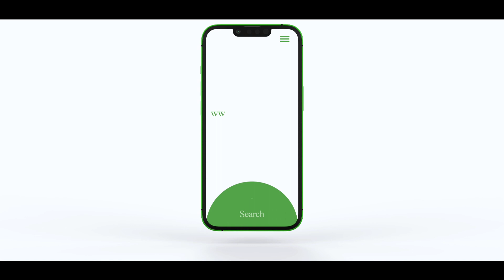strongarm - Ground nut herbicides- முதல் 45 நாட்கள் வரை களைக்கட்டுப்பாடு இந்த களைக்கொல்லி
இது போன்று மேலும் பல வேளாண் தொழில்நுட்ப தகவல்கள் மற்றும் சந்தேகங்களுக்கு